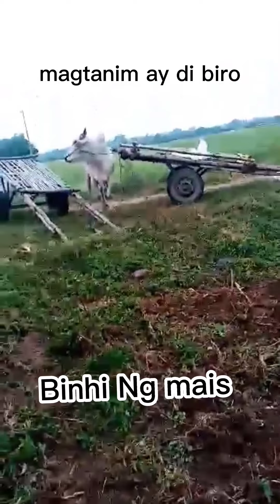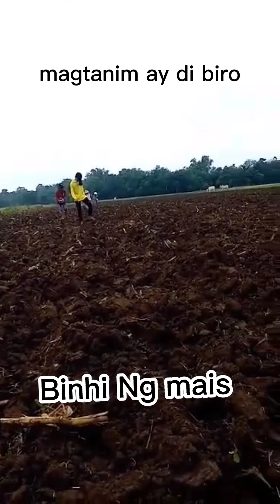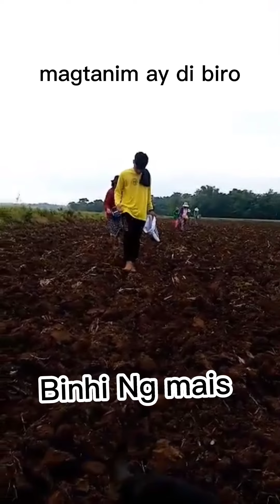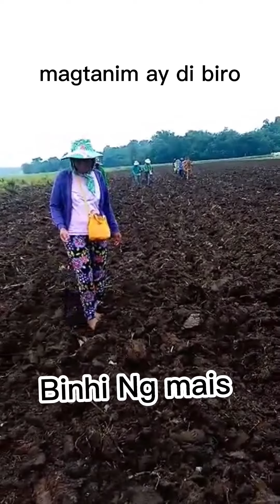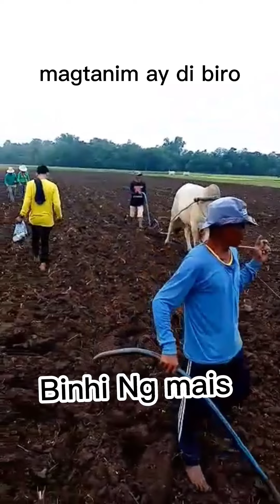Corn Planting/Visiting our Mini Farm Isabela Philippines ❤️❤️❤️